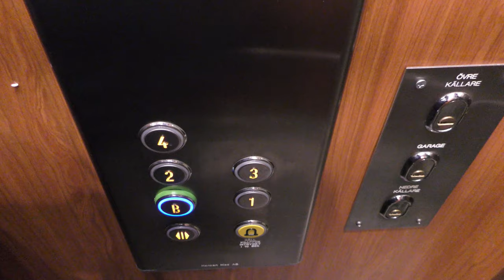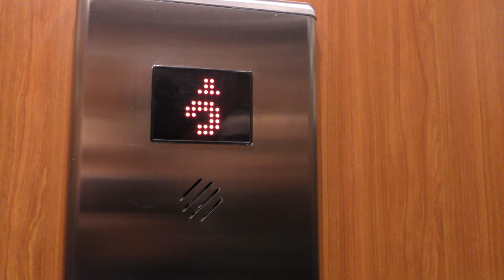ManKan mod. Traction elevator @ Kapténsgatan 3-5, Stockholm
Manufacturer:
Installation year:
Current modernizer: ManKan Hiss AB
Latest modernization year:
Serial Number:
Capacity: Kg - Persons
Floors:

Location: Kapténsgatan 3-5, Stockholm (Östermalm) SWEDEN!

Do you like my contents so much that you want to donate or pledge?